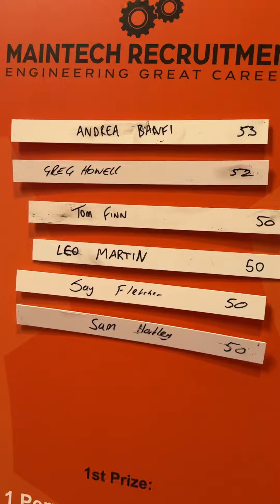Cyclone game-Client testimonial-Smart Manufacturing Week NEC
Maintec recruitment.